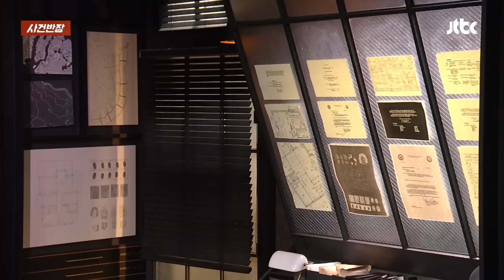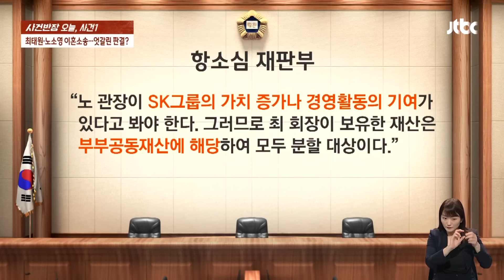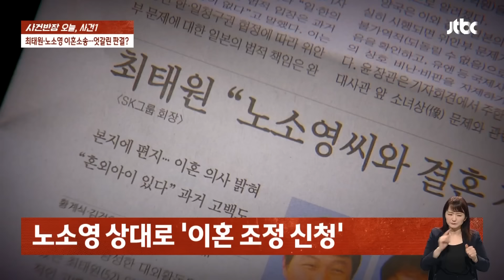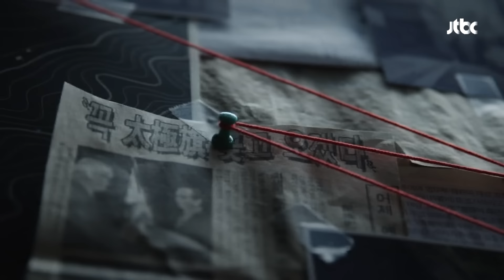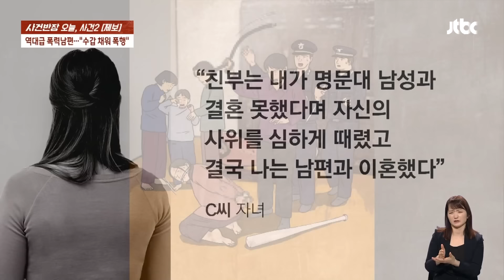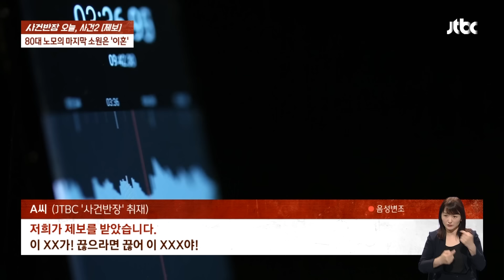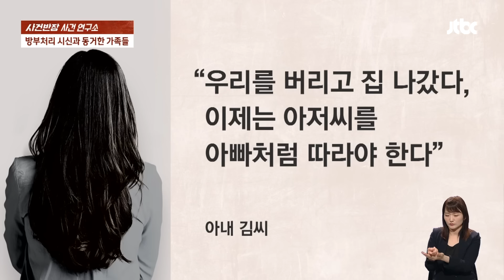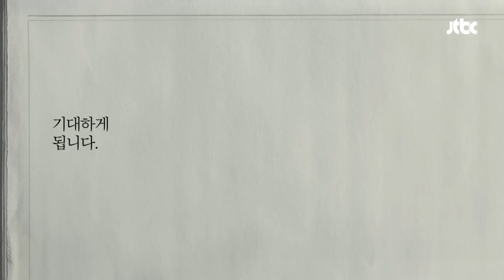[다시보기] 사건반장｜세기의 이혼…"1조 3800억 재산분할" (24.5.30) / JTBC News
0:00 자전거를 '번쩍'…비 뚫고 온 절도범
17:03 세기의 이혼…"1조 3800억 재산분할"
26:38 60년간 '가정폭력' 시달린 80대 노모
40:35 방부처리 시신과 동거한 가족들
47:16 빈틈에 '쏙'?…과속 차량의 최후

5월 30일 (목) 사건반장